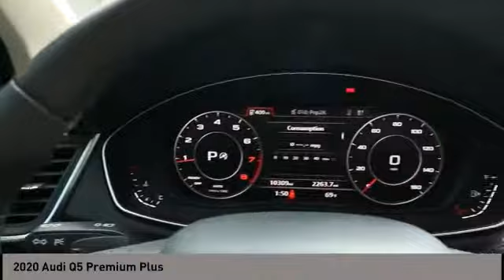2020 Audi Q5 San Antonio TX 00MP8051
2020 Audi Q5 Premium Plus

Audi Dominion
 21105 IH 10